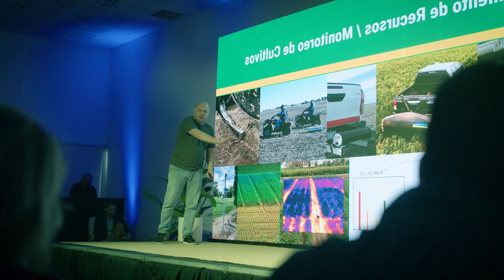CreaTech 2023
En Createch hablamos sobre tendencias e innovación, paneles con empresas referentes en el rubro, showcase con startups paraguayas y el lanzamiento oficial del concurso de innovación Agrotech Startcamp.

Un evento que apuesta a la innovación, la capitalización de la inteligencia grupal y el desarrollo de nuestro país a través del emprendedurismo en diversos rubros, como el agro.

Un evento de tecnología e innovación para el agro, presentado por Crea y El Bid, y desarrollado por KOGA. Con el apoyo de Bayer, Sustentap y Ecosecurities.